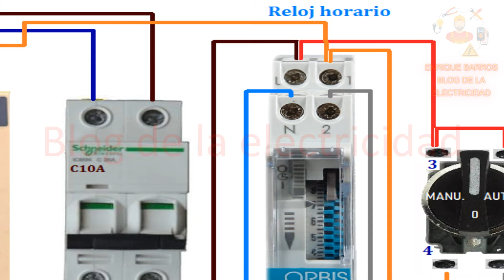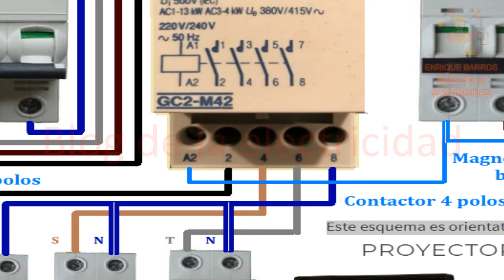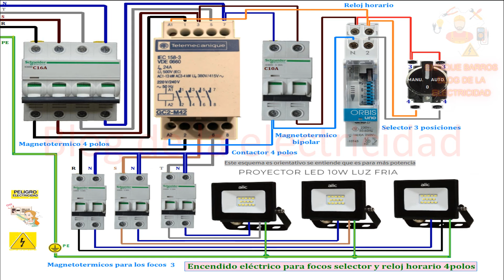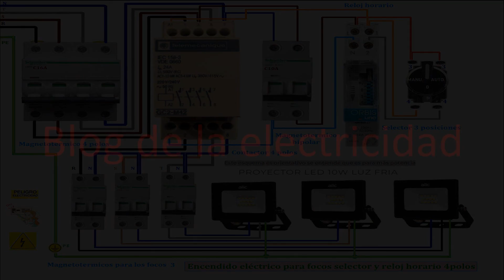focos eléctricos selector y reloj horario